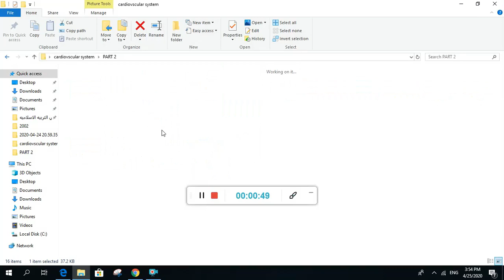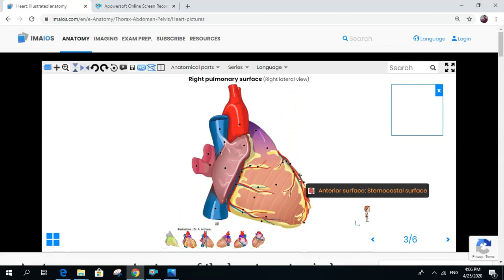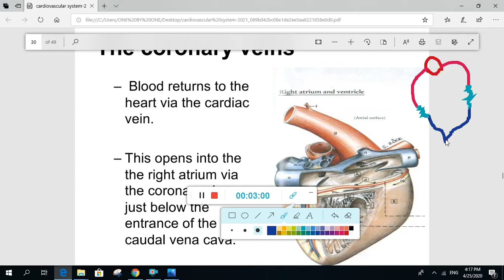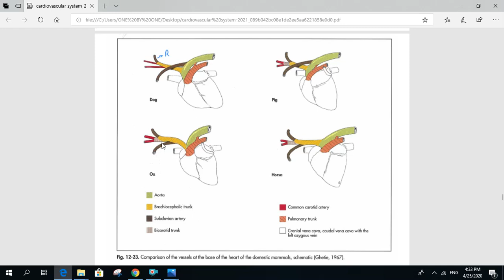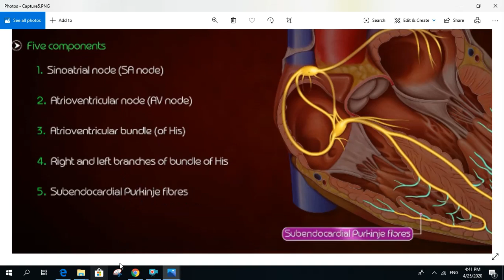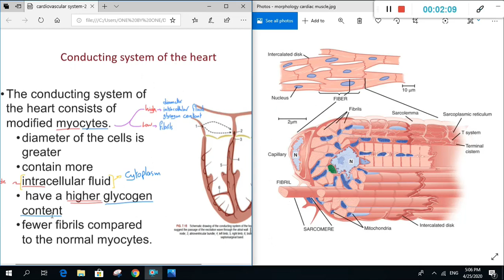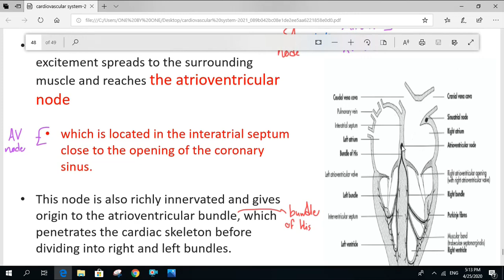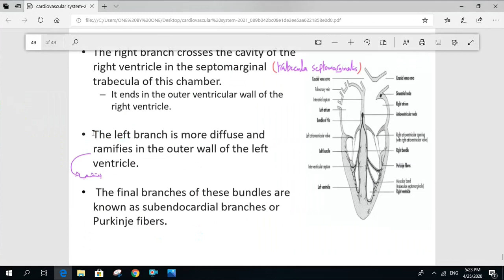Cardiovascular System Vet. Anatomy PART (2)